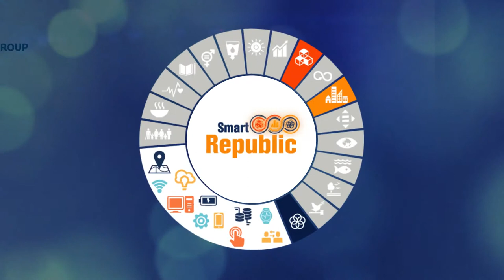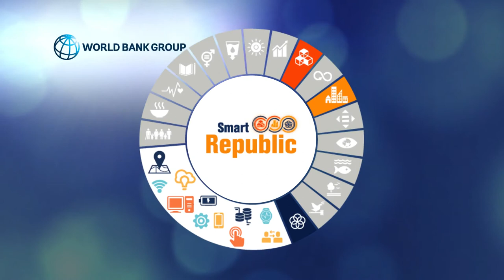Dr. Shashank Ojha - Senior Specialist, Digital Development UNit, The World Bank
Dr. Shashank Ojha is heading India Operations on behalf of Digital Development Unit of the World Bank. He shared his vision and views on accelerating Smart Cities Development during Smart Republic 2019.